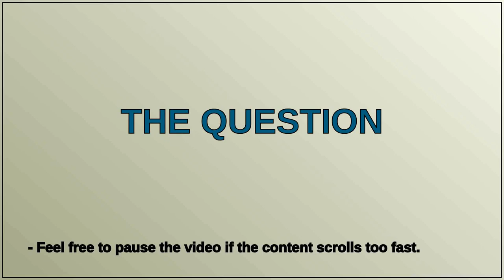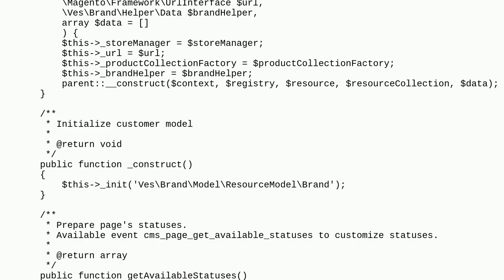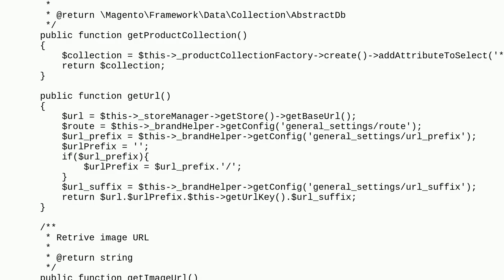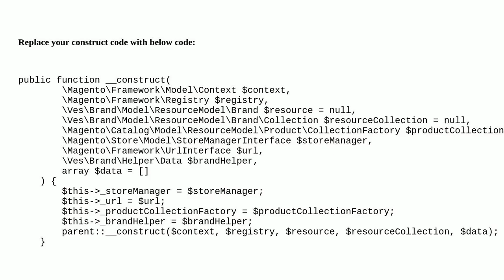Magento: Type Error occurred when creating object in magento 2.4.6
Type Error occurred when creating object in magento 2.4.6

A special thanks goes out to the community

  app core object-manager extensions